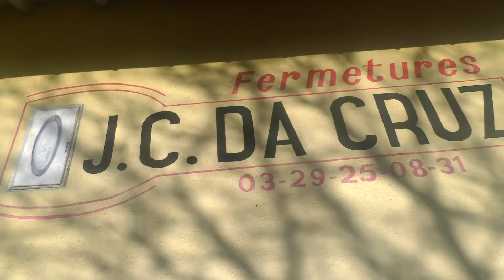DA CRUZ Fermetures by PAL Communication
DA CRUZ Fermetures, une entreprise humaine, le service aux clients !

Pour des questions sur votre projet de film vidéo ? Contactez-moi…